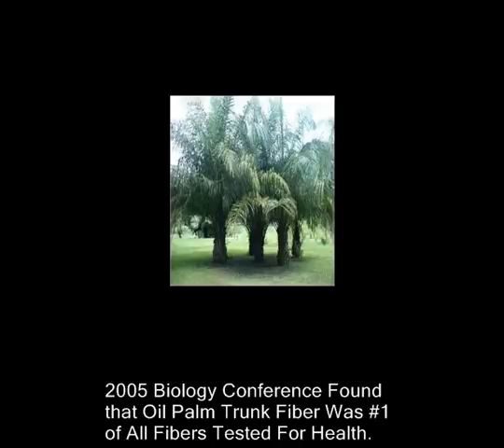3 Day Colon Cleanse - 3 Day Cleanse - So Easy Colon Cleanser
or Dial 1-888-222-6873 For the ONLY 3 Day Colon Cleanser. Discover How and Why the 3 Day Colon Cleanse Works Easier and Better in Only 3 Days